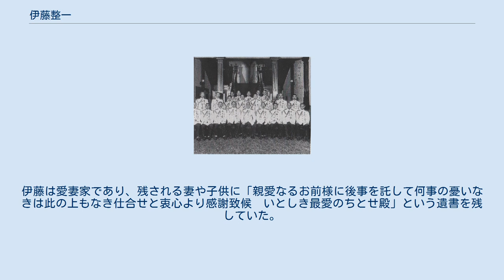伊藤整一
伊藤 整一（いとう せいいち、1890年（明治23年）7月26日 - 1945年（昭和20年）4月7日）は、日本の海軍軍人。
 永野修身列元帥府祝賀会記念写真（前列左から4人目が伊藤整一） 1890年（明治23年）7月26日、福岡県三池郡高田町（現・みやま市）に父・梅太郎の長男として生まれる。
1911年（明治44年）7月海軍兵学校39期を15番で卒業。
海軍兵学校同期に遠藤喜一、高木武雄、山県正郷、岡敬純、角田覚治、原忠一などがいる。
 1927年（昭和2年）5月、少佐でアメリカに派遣。
アメリカに滞在していた時、レイモンド・スプルーアンスと深い親交を結んだ。
伊藤が戦死した坊ノ岬沖海戦の際、米指揮官として攻撃命令を下したのはスプルーアンスであった。
 太平洋戦争開戦直前の1941年（昭和16年）8月11日に軍令部次長に就任し、開戦前の国策会議に参画。
開戦後、日米交換船で帰国した海軍の駐米大使館武官・横山一郎に対してアメリカの最新動向に関する質問を伊藤自身が行ったというエピソードが残る。
最初、アメリカの太平洋方面の日本への反攻経路を横山に質問し、横山はサイパン・硫黄島等と回答した。
そして、伊藤は、この戦争がどのように終結するかを検討するように、横山に依頼した。
横山は、じっくり検討した末、どのようにしても日本の敗戦は避けられず、うまくいっても日清戦争以前に日本の状況は戻ると、伊藤に報告した。
その報告の結果を聞いても伊藤は何も怒らなかったので、横山は伊藤の人格に感心した。
 1944年（昭和19年）6月、マリアナ沖海戦の敗北後、第三四一海軍航空隊の岡村基春大佐から航空特攻決行の意見具申を受けた第二航空艦隊司令長官・福留繁中将は上京して、岡村の上申を伊藤に伝えるとともに中央における研究を進言した。
伊藤は総長への本件報告と中央における研究を約束したが、まだ体当たり攻撃を命ずる時期ではないという考えを述べた。
 12月23日、第二艦隊司令長官に補される。
1945年（昭和20年）4月5日、伊藤は戦艦「大和」による海上特攻である天一号作戦参加を命令される。
伊藤は無謀な作戦になかなか納得しなかったが、伊藤の海軍兵学校時代の後輩である連合艦隊参謀長・草鹿龍之介中将から「一億総特攻の魁となって頂きたい」と言われると「そうか、それならわかった」と即座に納得した。
草鹿は元々は大和の海上特攻に反対していたが、首席参謀神重徳大佐が連合艦隊司令長官・豊田副武に勝手に決裁をとったために、草鹿が伊藤の説得をしなければならない状態だったのである。
配属したばかりの士官を降ろしたのち、4月7日、坊ノ岬沖海戦において大和はアメリカ航空艦隊の艦載機による総攻撃により撃沈され、作戦中止の具申と駆逐艦による大和生存者救助を命じた後、伊藤は大和の長官室に残り、戦死した。
54歳没。
4月7日付で海軍大将に特進。
戦没者殊勲として勲一等旭日大綬章を受章。
 天一号作戦の際、第五航空艦隊司令長官であった宇垣纏中将は、出撃中の第二艦隊に対して途中まで護衛戦闘機隊を出撃させたが、その護衛戦闘機隊の中に伊藤の長男である伊藤叡（あきら）中尉搭乗の零式艦上戦闘機も含まれており、父親の最期を空から見送った 。
伊藤は愛妻家であり、残される妻や子供に「親愛なるお前様に後事を託して何事の憂いなきは此の上もなき仕合せと衷心より感謝致候　いとしき最愛のちとせ殿」という遺書を残していた。